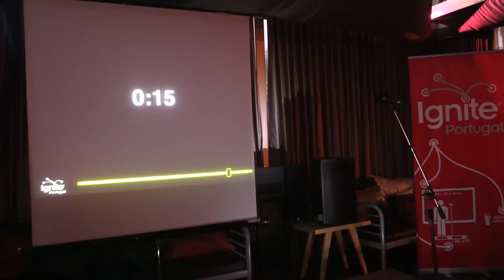[Ignite#76] Joao Barbosa - "O tempo"